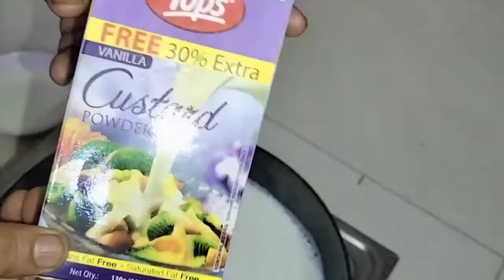10 मिनट में बनाएं ये सॉफ्ट क्रीमी custard मलाई केक-सिर्फ 2 कप दूध से बनाए टेस्टी custard malai cake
10 मिनट में बनाएं ये सॉफ्ट क्रीमी custard मलाई केक-सिर्फ 2 कप दूध से बनाए टेस्टी custard malai cake